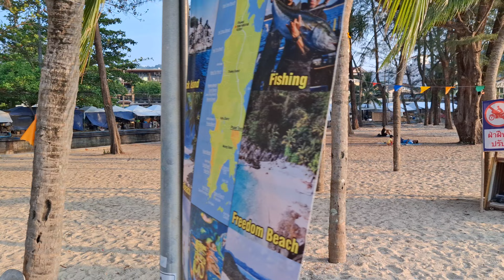Sunset, Kamala Beach, Phuket, Thailand